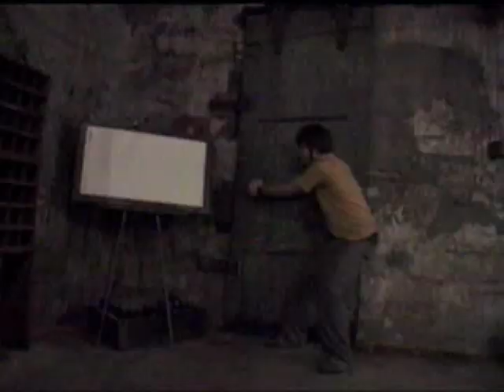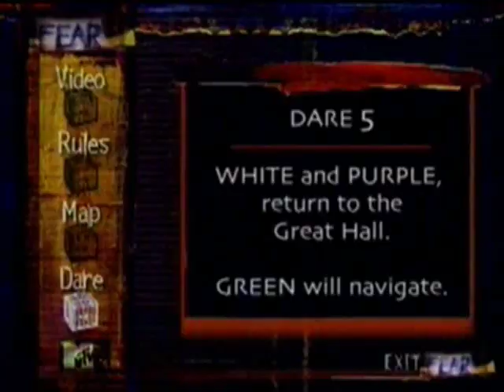FEAR: Boettger Brewery Part 2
Boettger Brewery (Real Location: Lemp Brewery, St. Louis, MO)